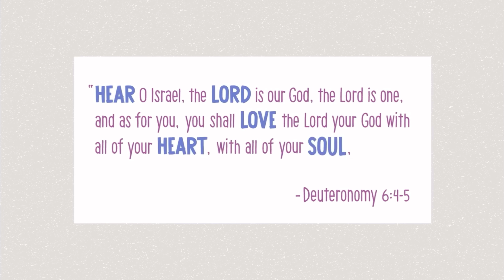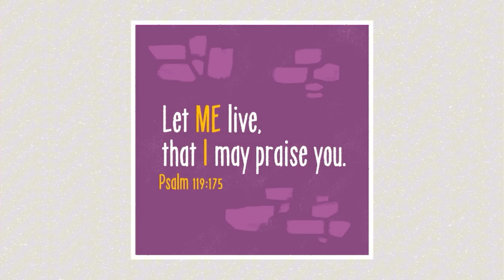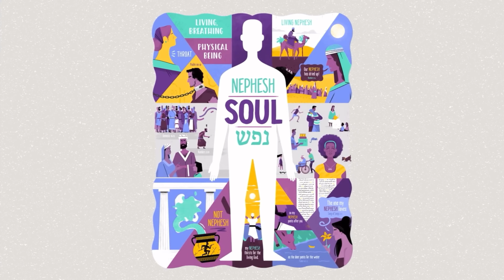Holy Bible Definition Of Soul | Deuteronomy 6: 4-5 | Hebrew Bible Study | Bible Project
Hear O Isreal,
the LORD is our God,
the Lord is one,
and as for you,
you shall love the Lord your God
with all of your heart,
with all of your soul,
and with all of your strength.